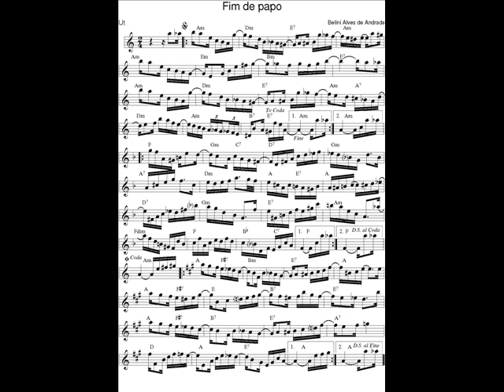DOCE DE CHORO : Fim de papo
DOCE DE CHORO : Fim de papo - Belini Alves de Andrade
27 Oct. 2018 : Je déchiffre tous les jours en exercice un nouveau Chorinho avec mon saxophone en Ut* et je l'enregistre (photo sonore) en version courte (phrases A-B-C-A).